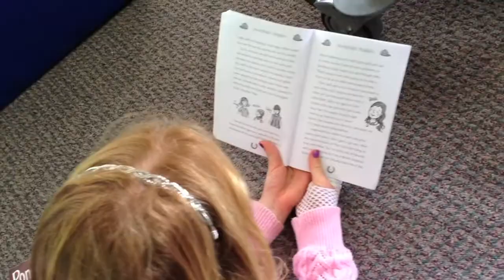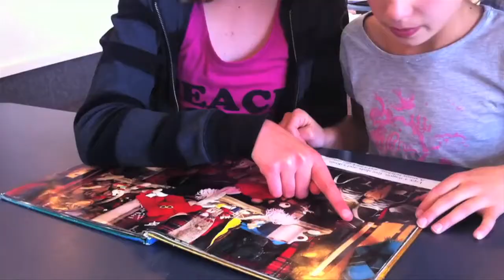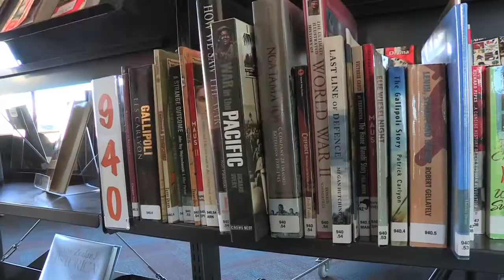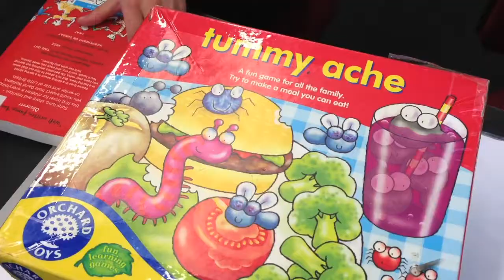Leading a Learning Community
Leaders and school librarians at Ohaeawai School, Viscount School, Hurupaki School, Matarau School and Ormiston Senior High School discuss the importance of whole school collaboration and a relationship focus in supporting student learning.